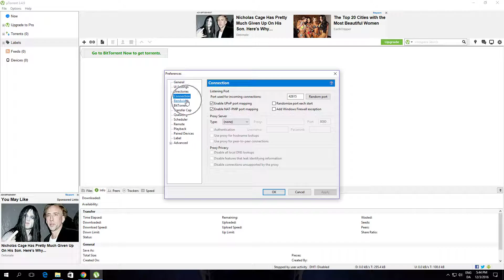How to Disable Stop Transfer on user interaction In Utorrent